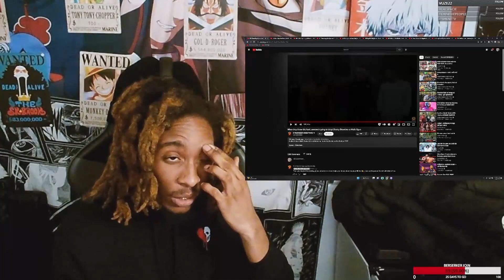Reacts To Scotty Showtime vs Malik Ogun